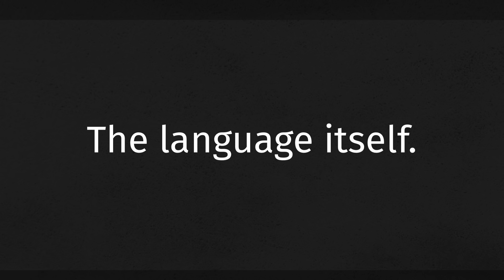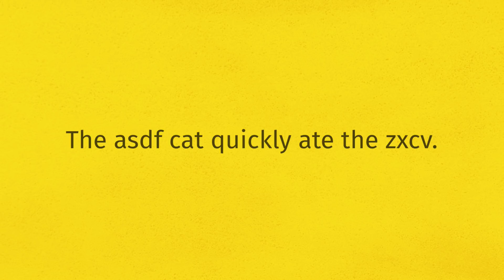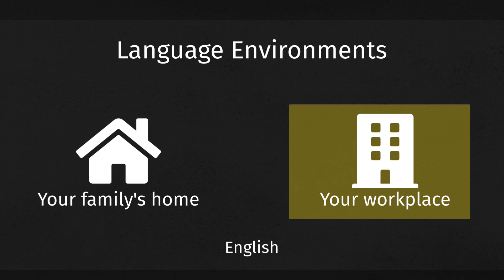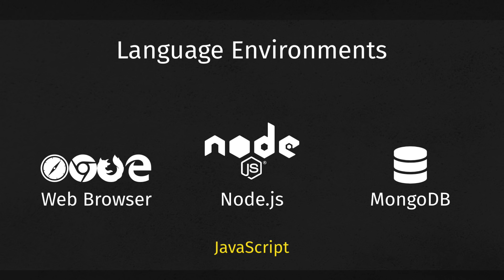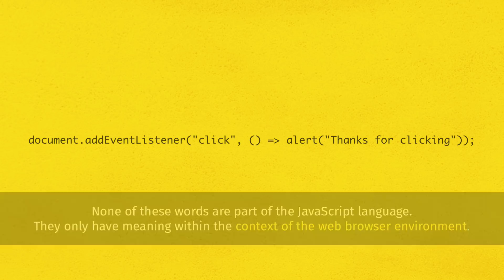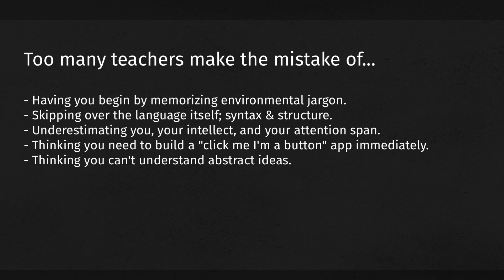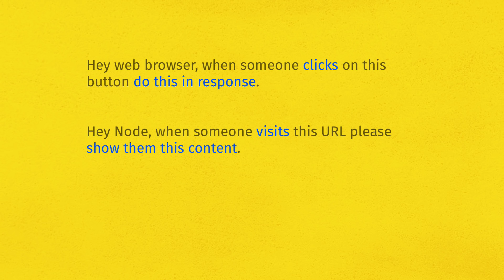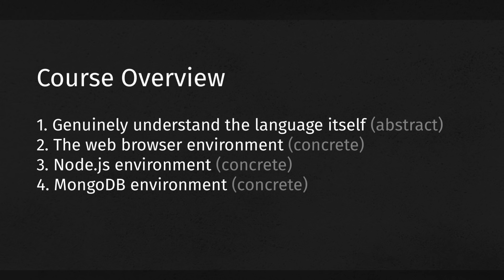The 10 Days of JavaScript: Day 0